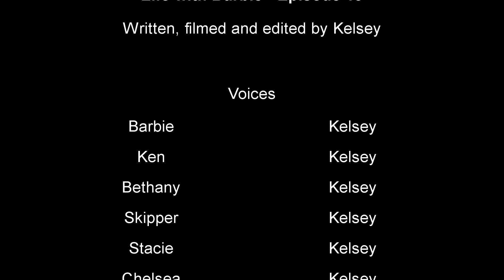Life with Barbie Episode 13 - "A Camping Disaster"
Life with Barbie (Season 1) was created when I was a teen doll collector. As animator and doll collector, fashion dolls are my choice models for my animations, videos and photographs. The dolls I use may be modified, customized and intended for teen and adult doll collectors as myself. This also applies to the handmade props, clothes, and other features used.